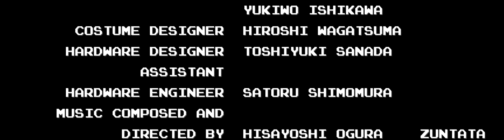1987 [60fps] The Ninja Warriors 170260pts ALL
ニンジャウォーリアーズ / The Ninja Warriors (Japan)　Taito 1987　ノーミスクリア　Player bin　収録Ver MAMEPlus!0.147　以前投稿したリプレイよりも全体的にダメージを抑えられたと思います。

ニンジャウォーリアーズ

発売年：1988.02
開発／発売元：タイトー
ジャンル：格闘アクション
コントローラ：8方向レバー+2ボタン
システムボード：専用基板
CPU構成[68000 (2), Z80]　音源チップ[YM2610, Custom]

3画面モニターを採用した忍者アクションゲーム。ゲーム内容に大きなひねりこそないが、画面サイズを生かした巨大な戦車が登場したり、BGMに三味線を採用するなどなかなかの力作。エンディングは涙なくして語れない。

ストーリー:
1993年――かつて栄華を誇ったこの大国は危機に直面していた。魔王バングラーの邪悪な魔力による独裁政治によって、人々は意識を洗脳され、社会が荒廃してきた。革命派のリーダーであるマルクは、バングラーを暗殺すべく2体の殺人マシーン、NINJAとKUNOICHIを完成させた･･････。
[出典：ニンジャウォーリアーズ 業務用販促チラシ（タイトー）]

Two ninjas fight an entire army to destroy an evil dictator in this horizontal action game, which features physical damage on our heroes

- TECHNICAL -

Board Number : M4300086H
Prom Stickers : B31

Main CPU : (2x) 68000 (ID : K1100325A, K1100312A) (@ 8 Mhz)
Sound CPU : Z80 (ID : K1100313A) (@ 4 Mhz)
Sound Chips : YM2610 (@ 8 Mhz), (4x) Volume (@ 8 Mhz)

Control : 8-way joystick
Buttons : 2 (DAGGER, SHURIKEN)

- TRIVIA -

Released in February 1988 in Japan (even if the title screen says 1987).

Pony Canyon / Scitron released a limited-edition soundtrack album for this game (The Ninja Warriors : G.S.M. Taito 1 - D28B0001) on 21/06/1988.
Pony Canyon / Scitron released a limited-edition soundtrack album for this game (The Ninja Warriors - Famous Recording Series - PCCB-00074) on 21/10/1991.
Pony Canyon / Scitron released a limited-edition soundtrack album for this game (The Ninja Warriors - Complete Album - PCCB-00116) on 19/03/1993.

- SERIES -

1. The Ninja Warriors (1988)
2. The Ninja Warriors Again (1994, Nintendo Super Famicom)

- STAFF -

Produced by : Yojiro Suekado
Directed by : Masaki Ogata
Written by : Onijust
Executive producer : Hisao Yunoki
Director of software : Daisuke Sasaki
Programmers : Yoshihisa Nagata, Yuji Iwasaki, Yoshiyuki Watabe, Masaki Ogata, Daisuke Sasaki
Production designer : Yukiwo Ishikawa
Character designers : Masami Kikuchi, Yoshihiro Wakita, Toshiyuki Nishimura, Taira Sanuki, Shinobu Iwabuchi, Sachiko Yamana, Junji Yarita, Kohzoh Igarashi, Tetsuro Kitagawa, Yukiwo Ishikawa
Assistant character designers : Visual Arts Produtcion, Animation 20, Space Creative
Supervising editor : Tetsuro Kitagawa
Editors : Masami Kikuchi, Yukiwo Ishikawa
Costume designer : Hiroshi Wagatsuma
Hardware designer : Toshiyuki Sanada
Assistant hardware engineer : Satoru Shimomura
Music composed and directed by (Zuntata) : Hisayoshi Ogura
Assistant sound programmer (Zuntata) : Naoto Yagista
Sound editor (Zuntata) : Yasuhisa Watanabe
Sound hardware designer : Tsukasa Nakamura
Publicity supervisor : Hisayoshi Nakane
Game designed by : Onijust

- SOURCES -

Game's rom.
Machine's picture.